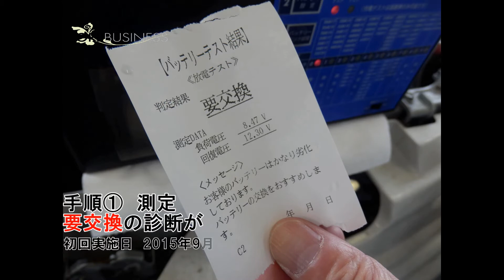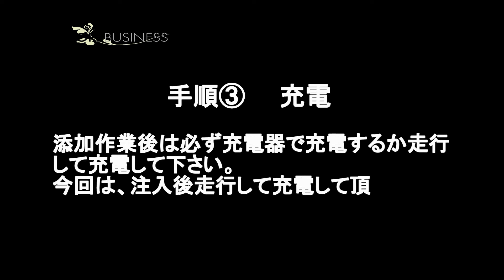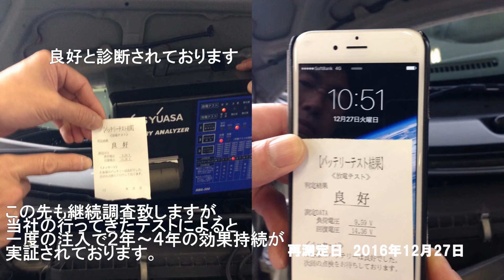ncbs2効果検証 作業ビデオ コア・ビジネス